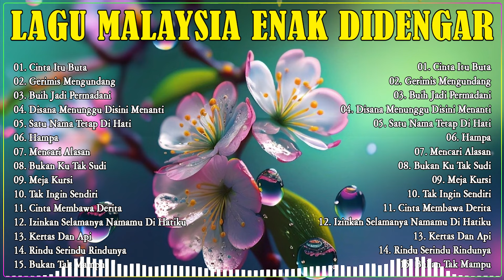Lagu Slow Rock Malaysia Yang Terkenal - Lagu Malaysia Menyentuh Hati - Lagu2 90an Sungguh Merdu☘️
😍 😘➤Nostalgia Slow Rock Malaysia 80-90an☘️LAGU JIWANG 80AN DAN 90AN TERBAIK - KOLEKSI LAGU JIWANG LEGAN